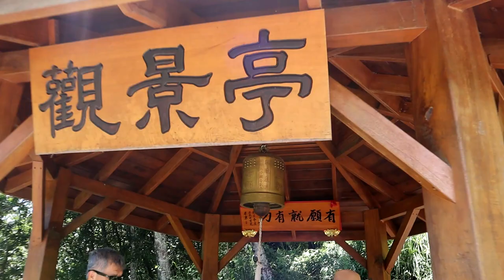武陵農場P3登山賞花